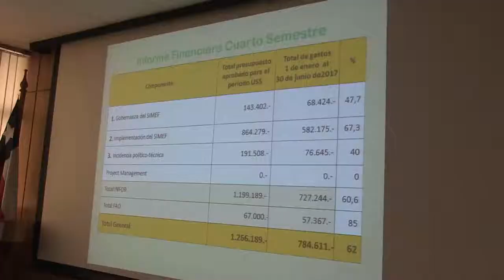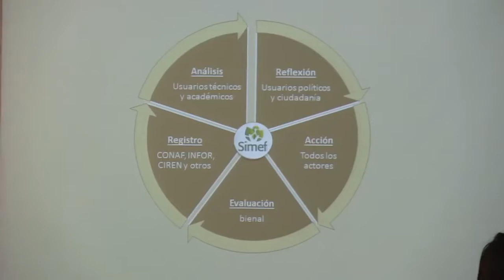4to CONSEJO DIRECTIVO SIMEF 14/09/2017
Los invitamos a ver video de la 4 ta sesión del Consejo Directivo Simef, realizado en MinagriCL

El Sistema Integrado de Monitoreo de Ecosistemas Forestales, Simef, es una iniciativa promovida por el Ministerio de Agricultura y el Ministerio del Medio Ambiente y ejecutada por el Instituto Forestal (INFOR).

Simef tiene como coejecutores a la Corporación Nacional Forestal (Conaf) y al Centro de Información de Recursos Naturales(Ciren) y cuenta con el apoyo y supervisión de la Organización de las Naciones Unidas para la Alimentación y la Agricultura (FAO).